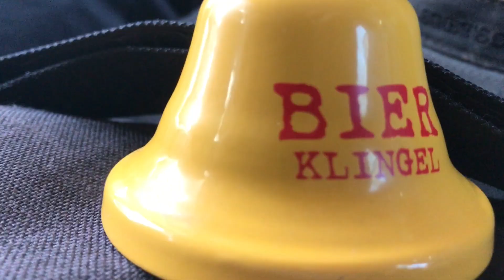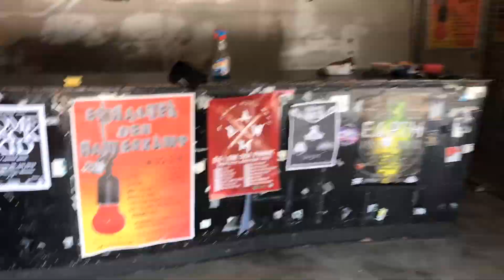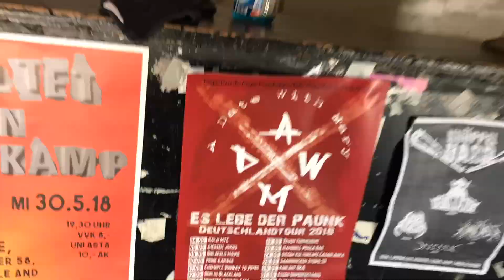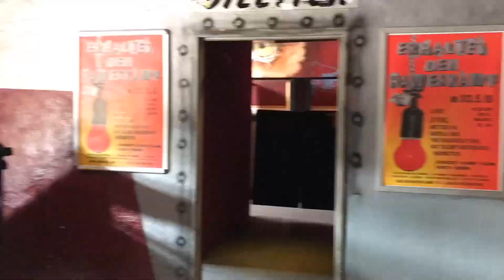A Date With Mary - Tourtagebuch Tag 7 (Münster)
Münster! Sputnik Café!

Vielen lieben Dank für die fette Abriss Party! Das bleibt in Erinnerung!

Unsere Gäste:
Insanity Moments
Marry A Beer